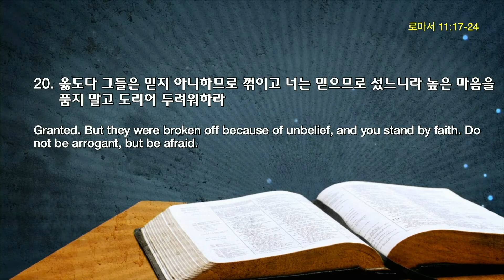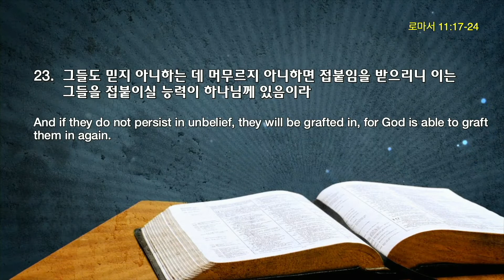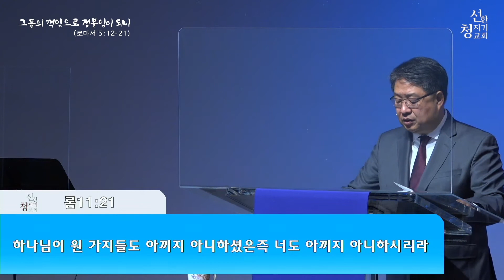20211226 로마서 강해 23 '그들의 꺽임으로 접붙임이 되니'(로마서 11:17-24) 송병주 목사